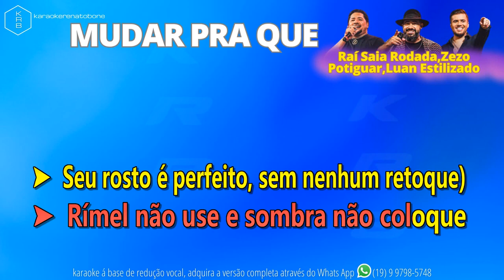MUDAR PRA QUE Raí Saia Rodada,Zezo Potiguar,Luan Estilizado PLAYBACK DEMO